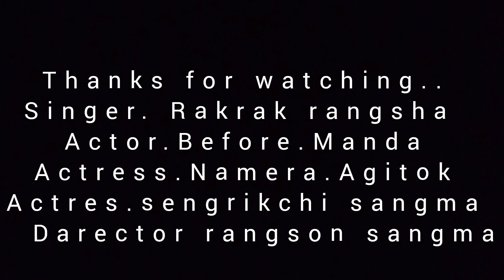Silnika Namnika Nangko Nikchengonin/full song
ia video ko nokgipao singchengija ful video ko upload kanabe sakantekon mol.molenga Mitela